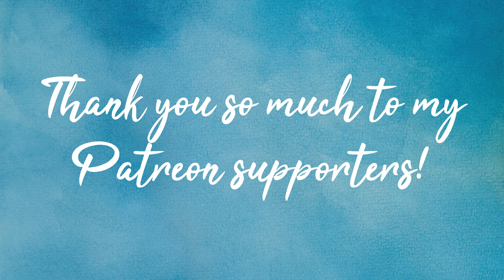Watercolor Landscape Tutorial | Mountain Lake Painting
In this video I share how to paint a simple watercolor landscape for beginners! I hope you like this easy watercolor tutorial :)

(Get two months for free with this link)